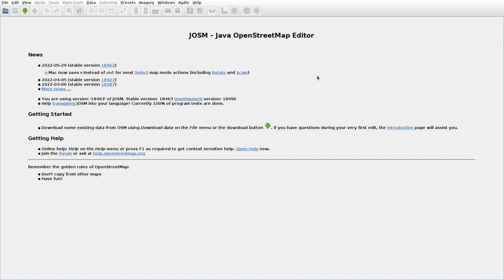JOSMrec1168 2022 06 23